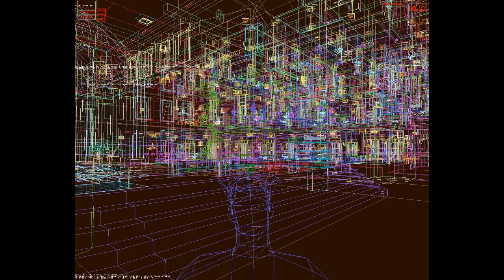"Black Power" antagonisti